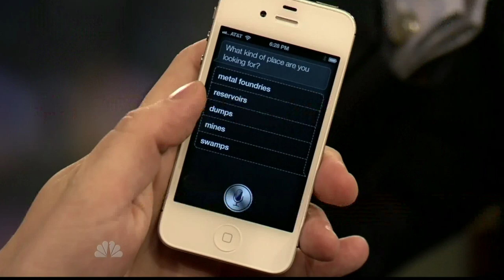Late Night With Jimmy Fallon - Joshua Topolsky Shows off iPhone 4S Siri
"Siri, I need to hide a body."